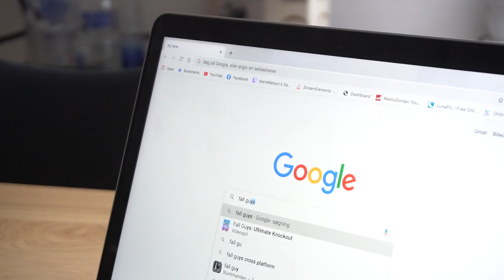JEG MALER: FALL GUYS + Q&A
Åben op for mere info! ⬇️

Hej alle sammen! Jeg er tilbage med endnu et maleri, som jeg håber i kan lide. Tak til alle jer som ser med ❤️

Hvis i har lyst, så må i meget gerne support via Fortnite. Brug min creator code, når i køber skins: MARIEWATSON ❤️